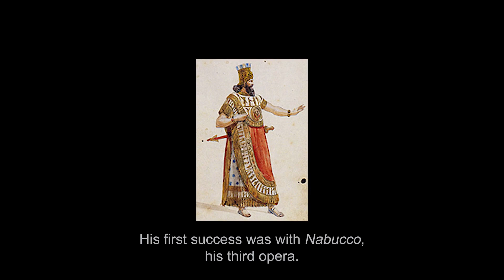Daniele Rustioni on Falstaff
Maestro Daniele Rustioni discusses the score for Verdi’s Shakespearean comedy and how the music illustrates the characters and the drama. Production: Robert Carsen. 2022–23 season. Videography by Pete Scalzitti.